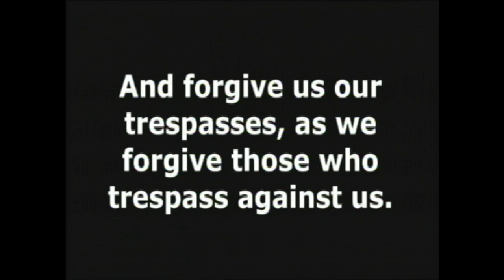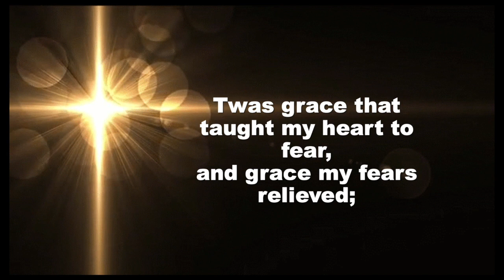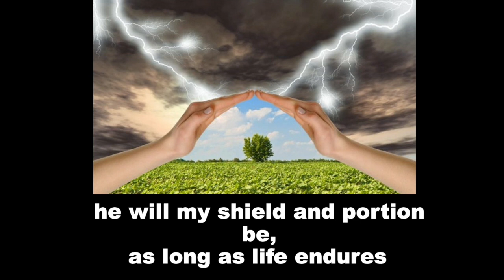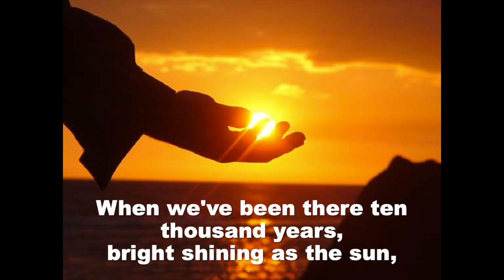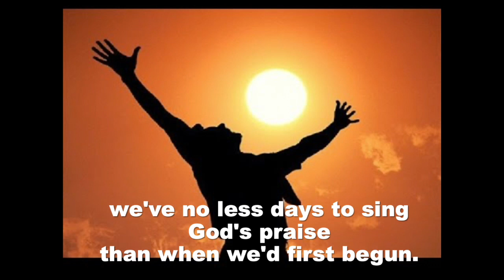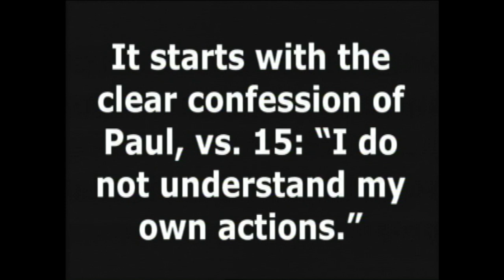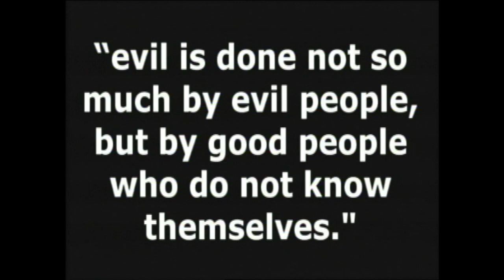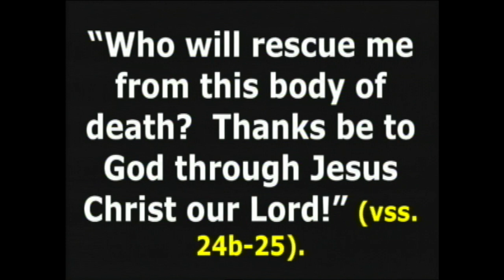First St. Charles UMC - Online Worship for March 22, 2019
Thank you for joining us for online worship! Be sure to fill out the connect card so we know you're

First St. Charles United Methodist Church
801 First Capitol Drive, Saint Charles, Missouri 63301
Dr. Bart Hildreth, PhD - Senior Pastor